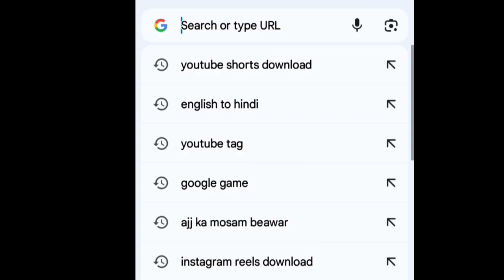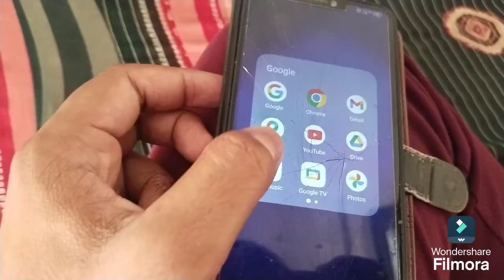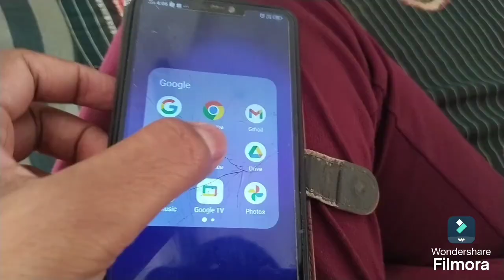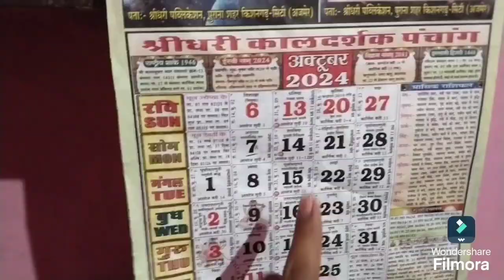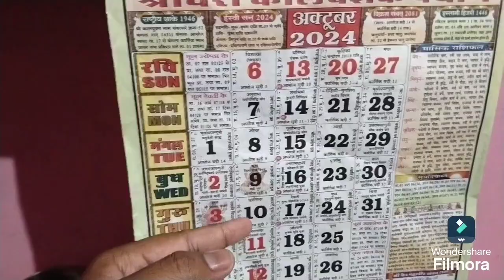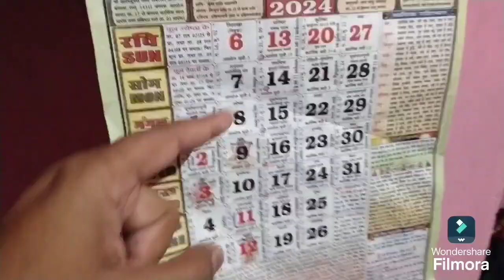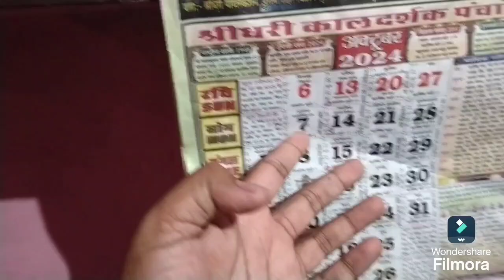ज्ञान का भंडार 🤦‍♂️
Gyan ka Bhandar is a vibrant comedy video channel on YouTube, known for its engaging and humorous content. Managed by the creative team at @_Uranus_live  the channel offers a delightful array of comedic sketches and entertaining performances that resonate with a diverse audience. Each video is crafted to provide laughter and joy, making it a must-visit destination for comedy enthusiasts seeking fresh and relatable entertainment.

1. Gyan ka Bhindar is a captivating series showcased on the YouTube channel   @Uranusvlogs22 , featuring Gyani Baba's engaging and humorous vlogs. The content resonates with audiences seeking both entertainment and knowledge, blending comedy with insightful discussions. Each episode offers a unique perspective, ensuring viewers are not only entertained but also enlightened. Explore this delightful fusion of humor and wisdom, perfect for anyone looking to brighten their day while gaining valuable life lessons.